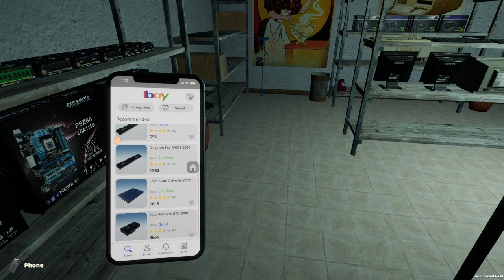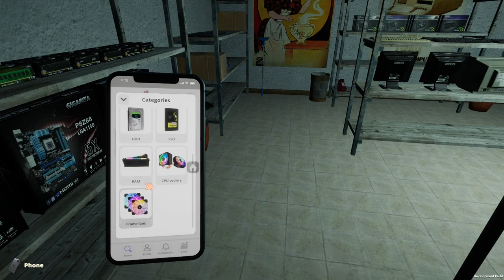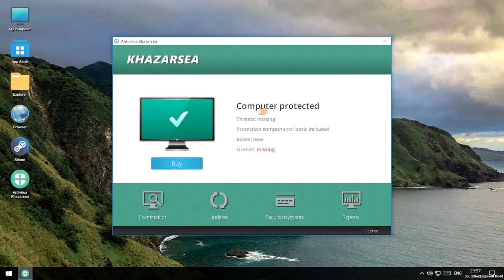My Gaming Club - Early Access - Building Our Very Own Computer Club - BIG PROBLEMS #10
n the game My Gaming Club you can feel exactly what it's like to own a gaming club, because realism is one of the main features of the game. Assemble PC, buy furniture, food for your club and for your visitors. This game is not just a gaming club simulator, this game is a real life simulator

Storage --
2TB Main SSD
540 GB M2.e ssd
2TB Game Install Drive